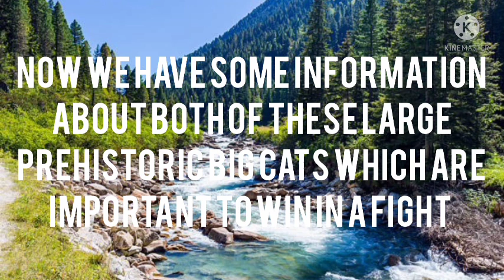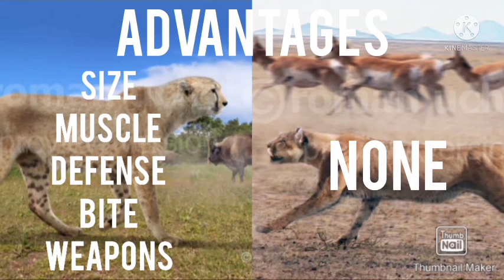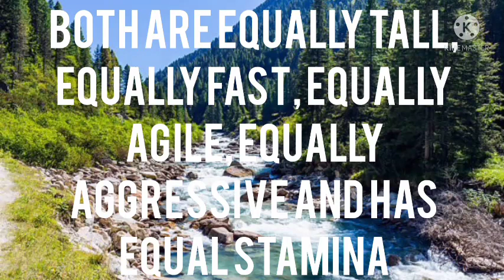GIANT CHEETAH VS AMERICAN CHEETAH - WHO IS KING OF CHEETAHS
Giant cheetah vs American cheetah

Both giant and American cheetah are two extinct species of cheetah. Giant cheetah was the largest cheetah to ever exist. It lived in Eurasia from early pliocene to late Pleistocene. It was as strong as a modern day Jaguar and was able to take down huge animals which included bison. American cheetah was smaller in size and was about the size of a modern cougar. It lived in North America from late pliocene to Pleistocene epoch. Today we will see who wins this fight. We are going to compare them on basis of their size, strength, speed, agility, stamina. etc